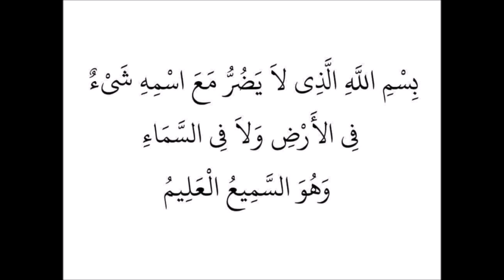Comment dire le Doua - invocation de protection - mot par mot (AR)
Uthman bin'Affan (qu'Allah soit satisfait de lui) rapporte :
Le Messager d'Allah (ﷺ) a dit : "Celui qui récite trois fois matin et soir:' بِسْمِ اللهِ الَّذِي لاَ يَضُرُّ مَعَ اسْمِهِ شَيْءٌ فِي الأَرْضِ وَ لاَ فِي السَّمَاءِ وَهُوَ السَّمِيعُ العَلِيمُ. (ثَلاَثاً.)"(Au nom d'Allah, nul ne peut nuire en présence de Son Nom ni sur terre ni dans le ciel et Il est l'Audient et l'Omniscient.)", aucun mal ne le touchera. [Rapporté par Abu Dawud et At- Tirmidhi] Ryadh As-Salihin, Livre n°16 des invocations, hadith 50.
Celui qui récitera cette invocation le matin (entre fajr et shourouq), rien ne lui nuira jusqu’au soir; quant à celui qui la récitera le soir (entre asr et maghreb) rien ne lui nuira jusqu’au matin.
Dans l'explication audio de Al Kalamu At-Tayyib de Cheikh al Islam Ibn Tayymiyah faites par Cheikh Abderazzaq al Badr, le Cheikh a dit : L'Imam Al Qurtubi a dit : "Depuis que j'ai connu ce hadith je n'ai jamais délaissé cette invocation sauf une seule nuit on était dans une ville qui s'appelle Al Mahdiyah et on a dormi dans cette ville et je me suis fait piqué par un scorpion. Je me suis rappelé que j'avais oublié de dire l'invocation cette nuit là." Cheikh Abderazzaq al Badr a dit : ceci est une parole véridique.
The Messenger of Allah ﷺ said: “He who recites three times every morning and evening: `Bismillahil-ladhi la yadurru ma`as-mihi shai’un fil-ardi wa la fis-sama’i, wa Huwas-Sami`ul-`Alim (In the Name of Allah with Whose Name there is protection against every kind of harm in the earth or in the heaven, and He is the All-Hearing and All-Knowing),’ nothing will harm him.”